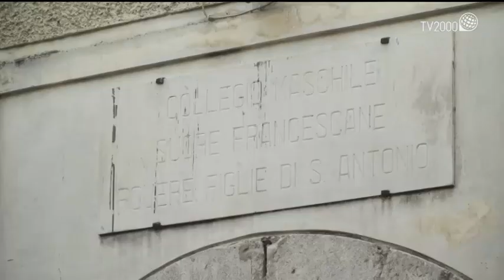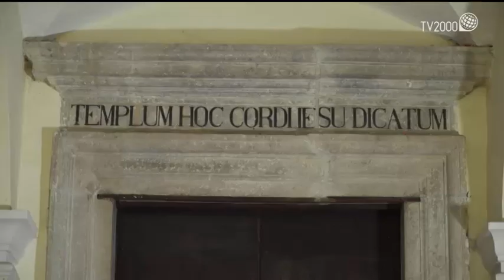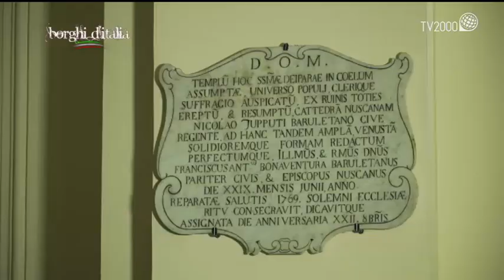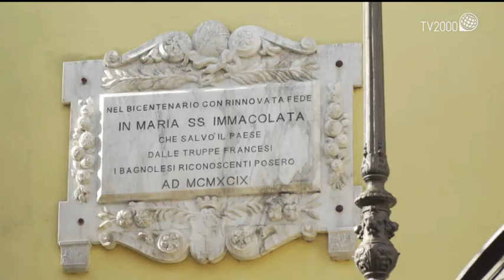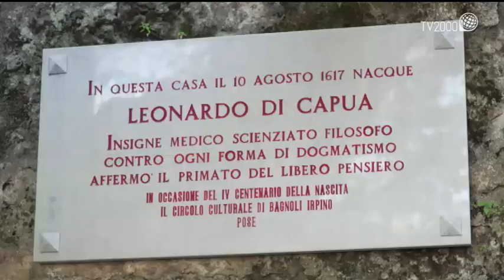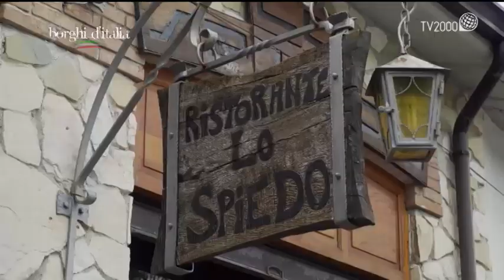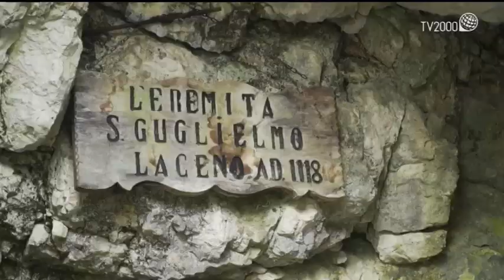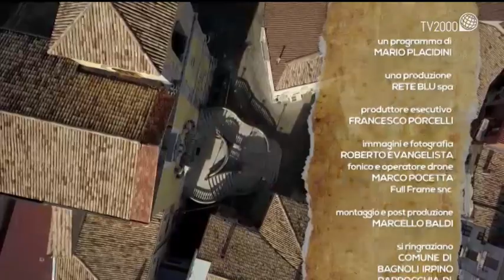Bagnoli Irpino (Avellino) - Borghi d'Italia (Tv2000)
Alla scoperta del Comune di Bagnoli Irpino (Avellino), conosciuto per il tartufo nero di Bagnoli e per la castagna di Montella. Nel corso del programma incontriamo il sindaco, il parroco e gli altri protagonisti del territorio. Visitiamo il centro storico, la chiesa Madre, l’antica Giudecca, il complesso monumentale di San Domenico, il castello medievale, la fontana del Gavitone e la torre dell’orologio. Inoltre mostriamo i boschi di faggio, i castagneti e lo splendido altopiano con al centro il lago Laceno. Una parte della puntata è dedicata ai piatti tradizionali, ai formaggi artigianali, al tartufo nero di Bagnoli ed alla tipica castagna di Montella; ma sono tante altre le curiosità che fanno di Bagnoli Irpino un paese accogliente e senz’altro da visitare. Buona visione!